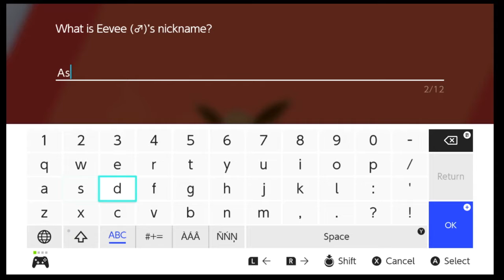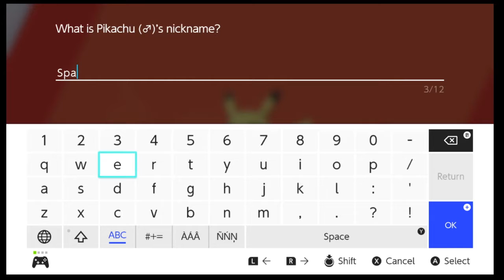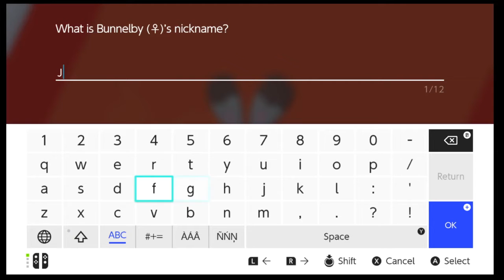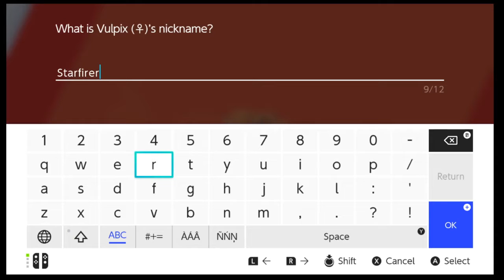Pokemon Sword And Shield Part 3, In to The Wild Area!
this Ep. is an aventure in to the wild area. For training up my pokemon and Raid Battle.This is a gameplay of pokemon sword, trying to do a 100% walkthrough of the game. I well try to make it Family-Friendly Commentary, but I can't know if I do said something bad in tell I play for you people.

Platform: Nintendo Switch
Release Date: Nov 15, 2019
No. of Players: up to 4 players online
Category: Role-Playing, Adventure
Publisher: Nintendo
Developer: GAME FREAK Inc.